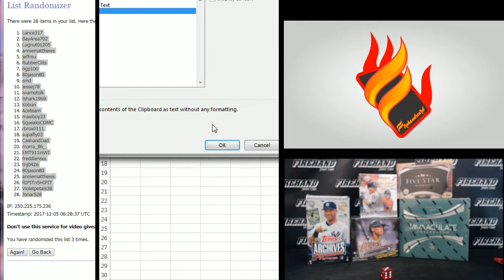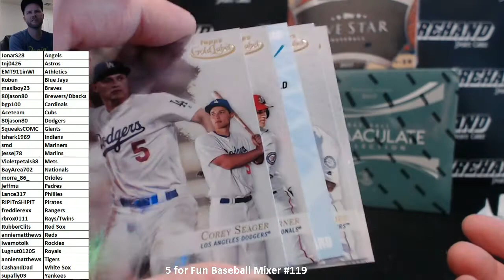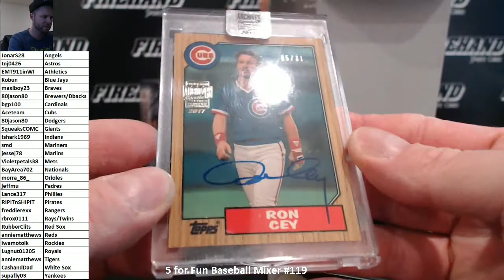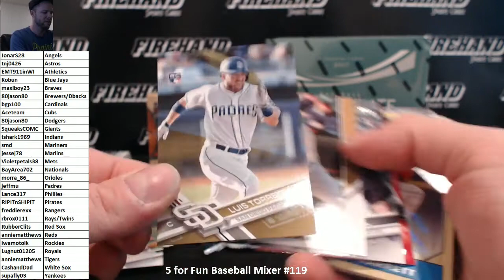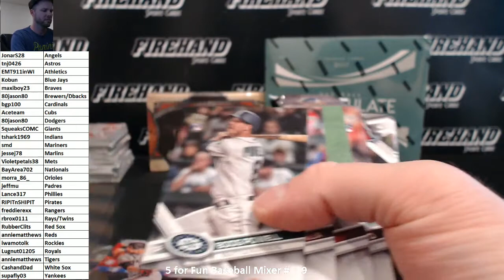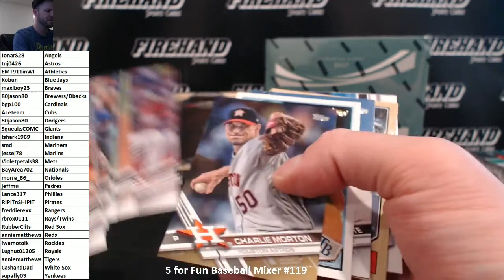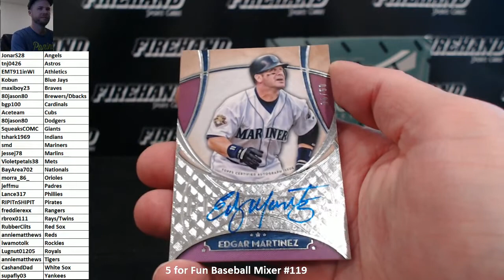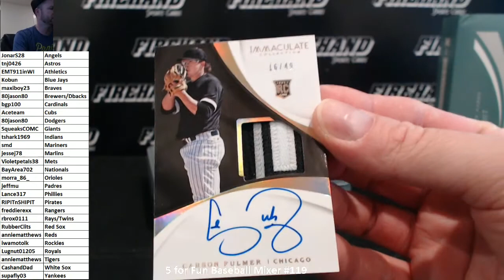5 for Fun Baseball Mixer #119 ~ 12/4/17